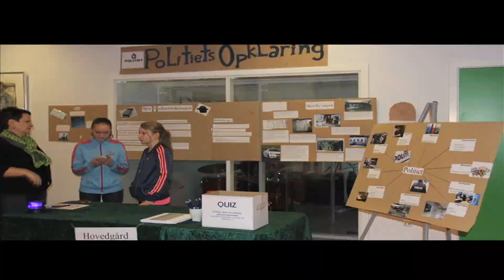Krimimesse - Filmlinien - Reklamefilm 2013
Som en del af Krimimessen 2013, blev dette reklamespot produceret af Nanna, Josefine, Vural og Michael.